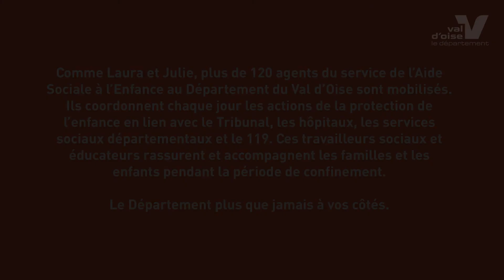Rencontre avec les agents du Département mobilisés pendant la crise Covid-19 - Episode 2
Rencontre avec Laura et Julie, référentes éducatives au service de l'Aide Sociale à l'Enfance du Département, mobilisées pendant cette période de crise Covid-19.

Plus de 120 agents du service de l’Aide Sociale à l’Enfance au Département du Val d’Oise sont mobilisées. Ils coordonnent chaque jour les actions de la protection de l’enfance en lien avec le Tribunal, les hôpitaux, les services sociaux départementaux et le 119. Ces travailleurs sociaux et éducateurs rassurent et accompagnent les familles et les enfants pendant la période de confinement.